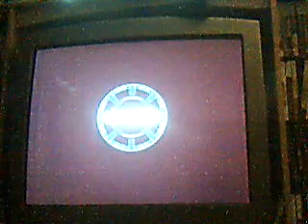brute force lp ep. 3-rescue brutus